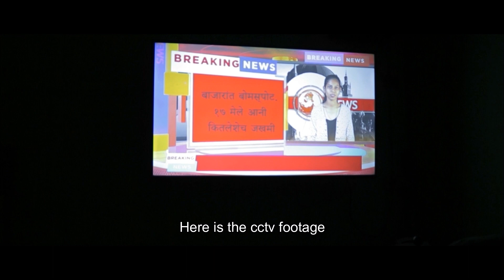A BLACK BAG | BTS PRODUCTION | SHORT FILM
Amol Pramod  Prabhugaonkar- Director & Producer
Sadanand Prabhugaokar- Editor
Sanchay Prabhugaonkar- Director of photography
Gaurav komarpant -Asst. D.O.P
Sanchay prabhugaonkar - Sound Recordist
 Sudanshu lolyekar - lights
 Remmie Rodrigues - Areial cinematographer
 Kavindra Phaldesai - Script & screenplay
 Sterry colaco  -Music director :

Cast detail
Vedang gaude
Abhishek mhalshi
Amol prabhugaonkar
Gaurav komarpant
Sudhanshu lolyekar
Sadanand prabhugaonkar
Akhil prabhugaonkar
Divya chandrikar